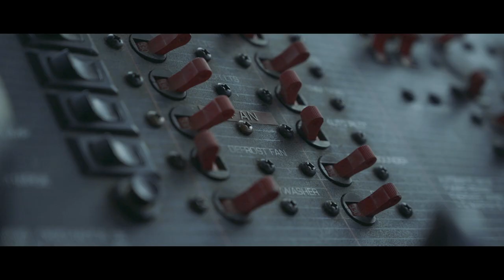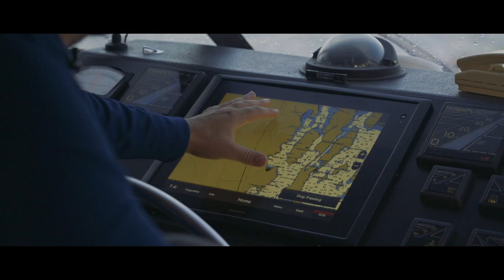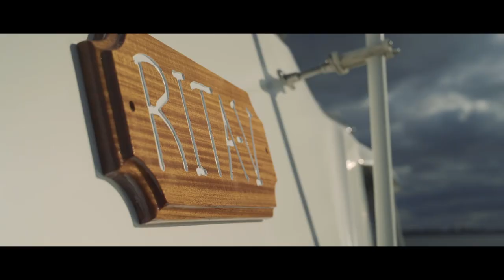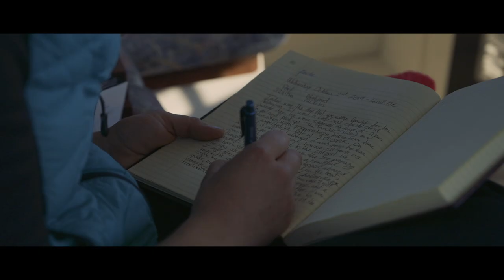Trawler Life, The start of a new life, the dream of navigating to the Bahamas begins after 20 years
Let the journey to the Bahamas begin! This is a log of our journey to the Bahamas from our departure in Montreal. This is the very first video from our trip as we leave Montreal, head down the Richelieu river, through the locks of Chambly and across the border on to Lake Champlain and finally we finish the video in Burlington Vermont. Follow our page for more videos along the way.

In this video we us the Nikon Z6 with the filmmakers kit (it includes a rode video mic pro plus, Atomos Ninja V and Moza AIR 2 gimbal) as our main camera and we supplemented the footage with the GoPro Hero 7 Black (with the rode video micro) and drone footage with the DJI Phantom 4 pro. All music in the video was licenced from soundstripe.